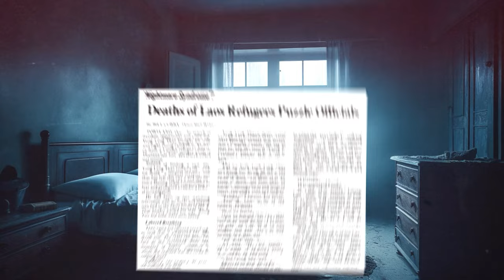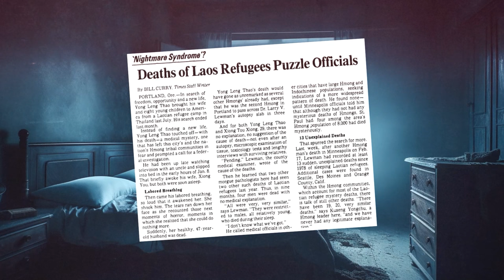HatMan : Le terrifiant homme au chapeau !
Depuis des décennies des centaines de personnes  à travers racontent avoir vu la nuit, dans leur chambre, un homme terrifiant portant un chapeau : le Hatman ! Dans cette vidéo je vous explique en détails ce mystérieux phénomème et tente de trouver une explication.